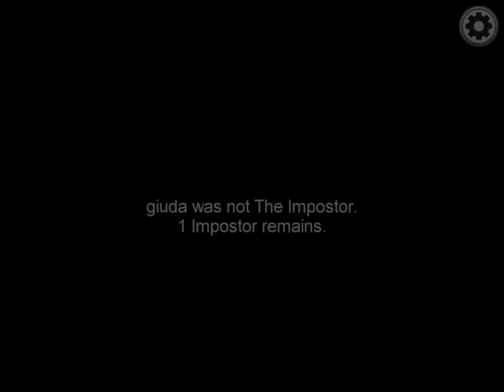Playing Among us